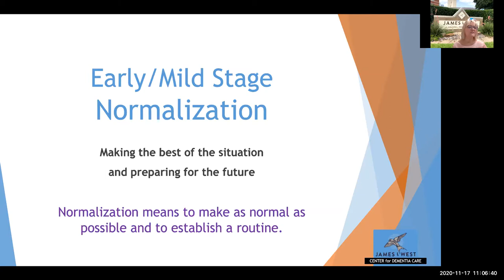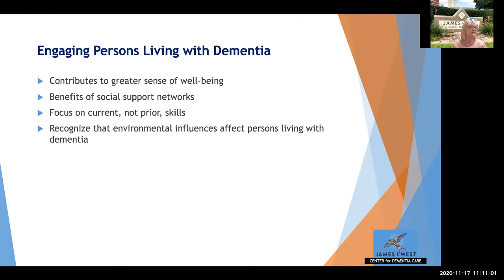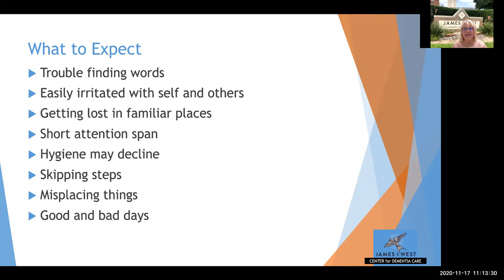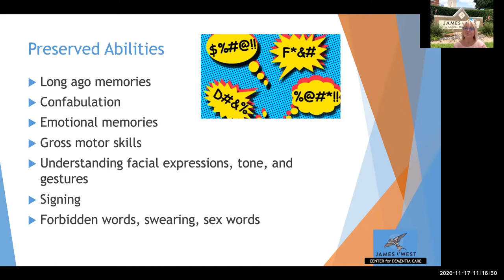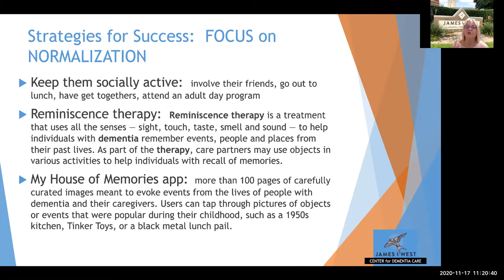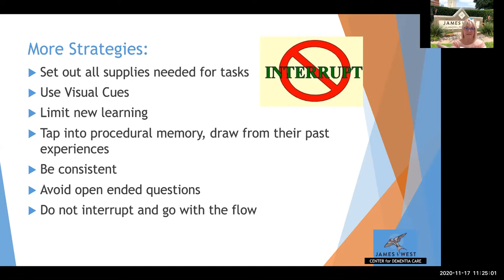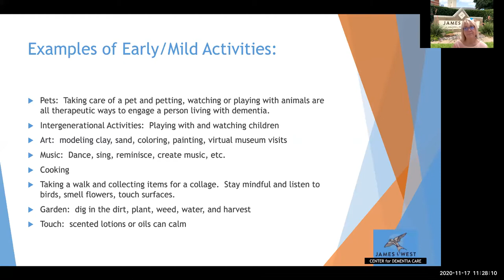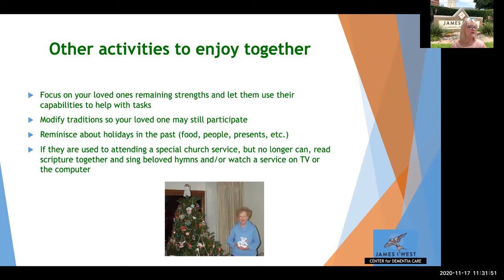Activites for Persons in Early Stage Dementia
A bite-sized caregiver skill-building program. Exlore common changes in the early stages of dementia.  Discover what remains and how to use best practices to communicate with your loved one during this time.  We will also discuss meaningful, productive activities for the whole person.

James L. West Center for Dementia Care is a faith-inspired, not-for-profit organization serving persons impacted by dementia. As a trusted expert, we provide personalized, innovative care and support for families, as well as specialized education for caregivers, healthcare professionals, and the community at large.